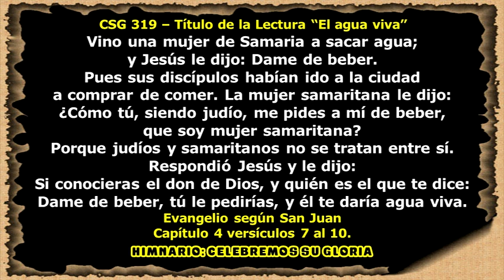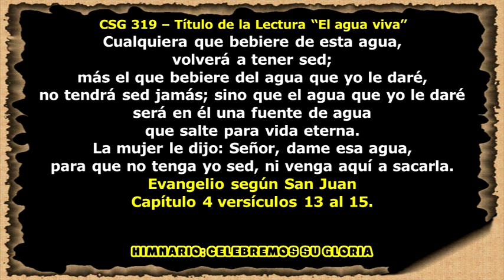CSG 319 LECTURA EL AGUA VIVA EN AUDIO Y VIDEO PISTA FINAL